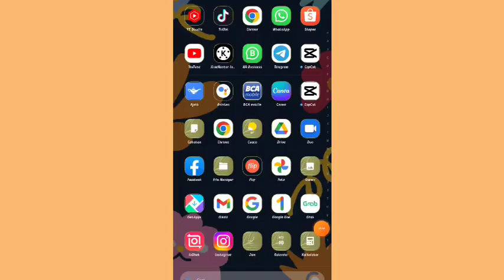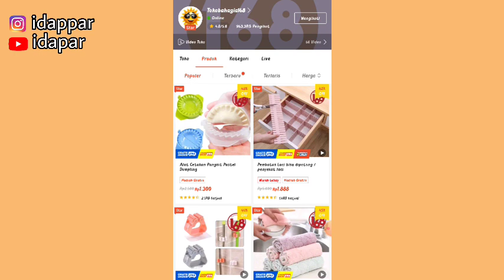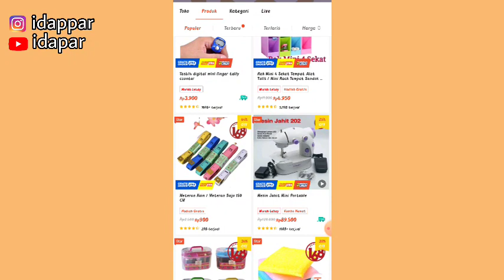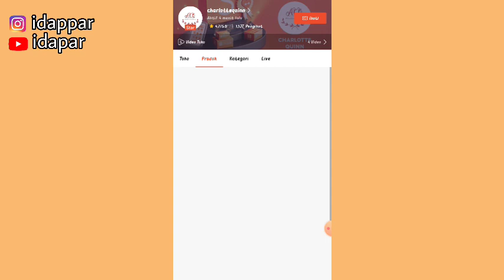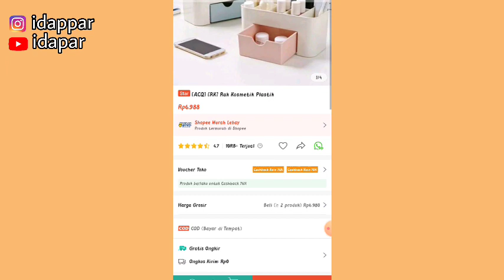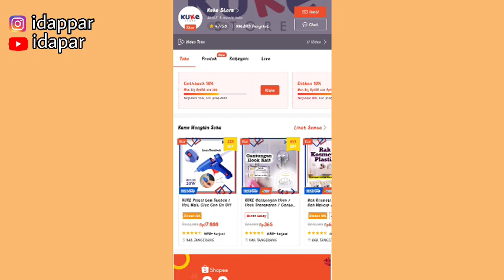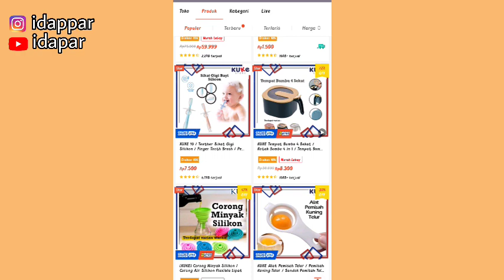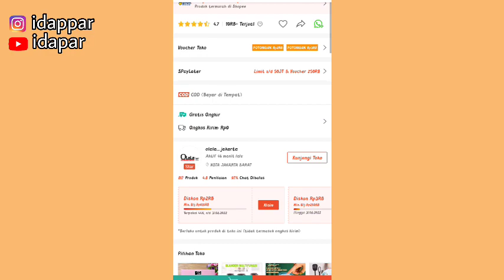REKOMENDASI BARANG UNIK & TERLARIS UNTUK PROMOSI SHOPEE AFFILIATE | NAIKIN KOMISI SHARE PRODUK INI!!